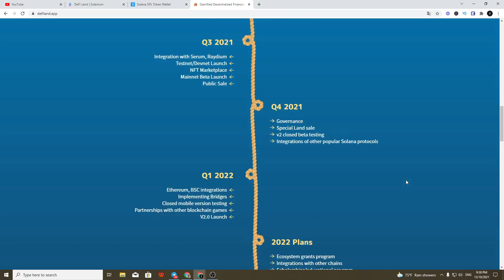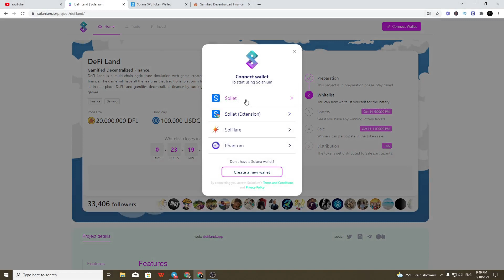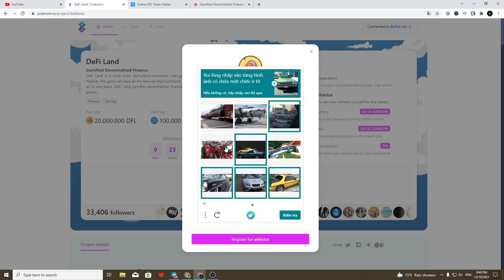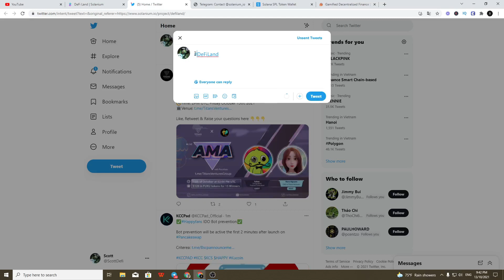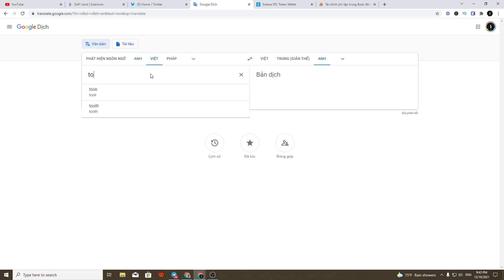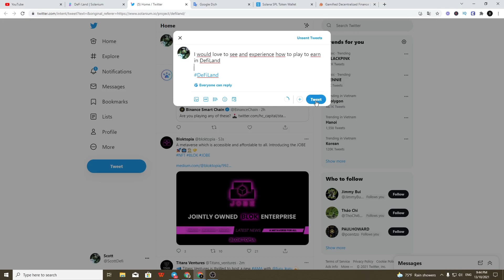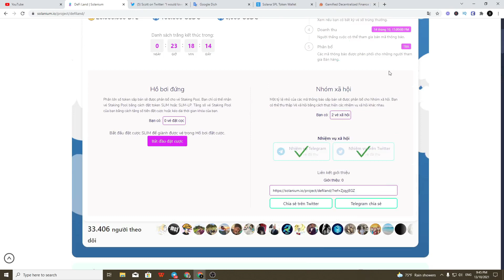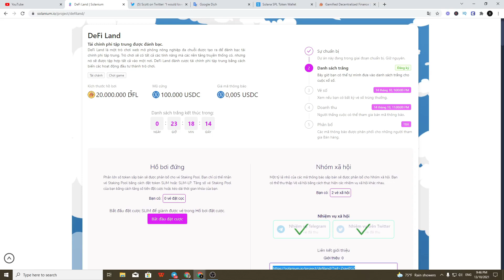Hướng Dẫn Đăng ký Whitelist IDO Dự Án Game Play To Earn DefiLand chi tết Từ A - Z | Kèo x100-x200 ??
☘️ Link group telegram:
👉Link đăng ký miễn phí sàn BINANCE nhận 10 % phí giao dịch trọn đời

👉Link đăng ký tài khoản mua bán bitcoin miễn phí giá tốt nhất

►Hướng dẫn sử dụng sàn phi tập trung Pancakeswap và SwapX để mua Token Mạng BSC: